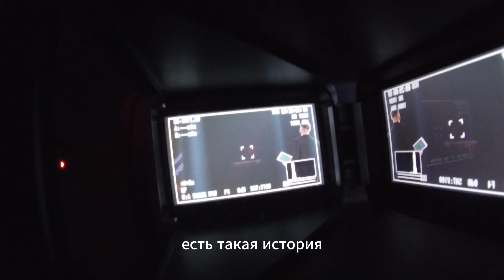ВЛОГ: Альфа Конфа, около 2 000 предпринимателей и бизнесменов в одном месте. Не футбольные съемки.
Бизнесовое мероприятие Альфа Конфа. Море инсайтов и полезной информации, классные спикеры, крутые знания. Специальные гости, телеведущая Алла Михеева и серебряный призер ОИ, фигурист Илья Авербух. Экспоград (Краснодар).